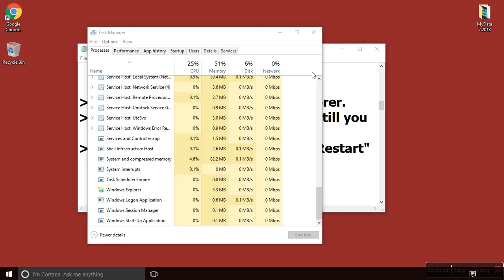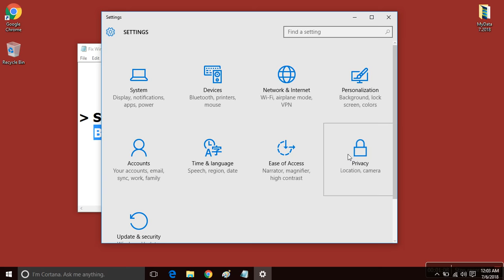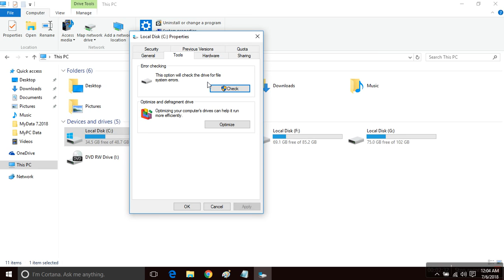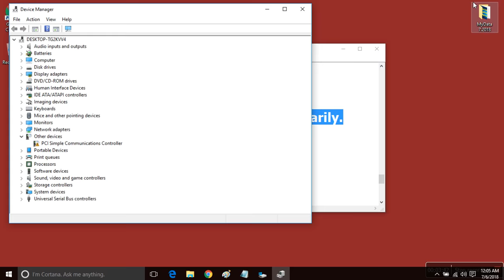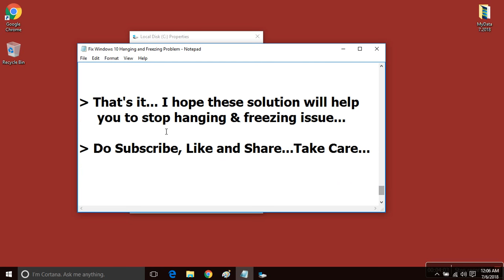Fix Windows 10 Hanging And Freezing Problem | Solve Hanging Issue (Simple & Quick Way)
Hi Friends... This video tutorial is about "Fix Windows 10 Hanging And Freezing Problem | Solve Hanging Issue (Simple & Quick Way)",

If you are facing problem like your windows 10 hanging or freezing then do watch my this simple tutorial in which I will share easy and quick way to Fix Windows 10 Hanging And Freezing Problem | Solve Hanging Issue.